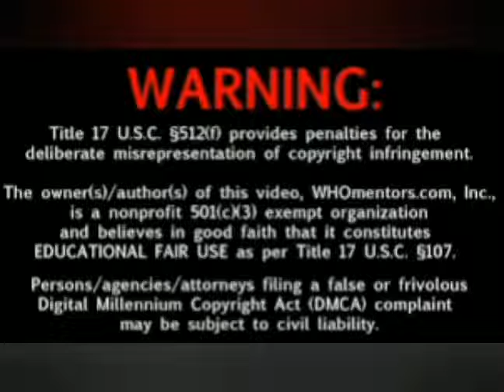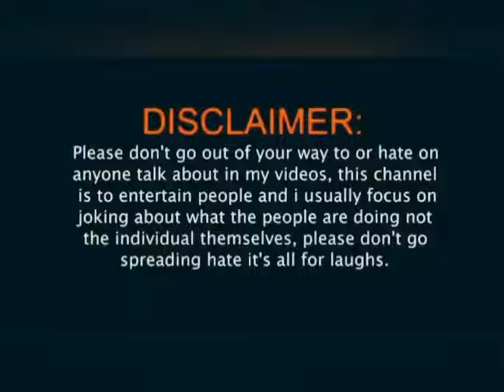Ninja Hattori New Episode